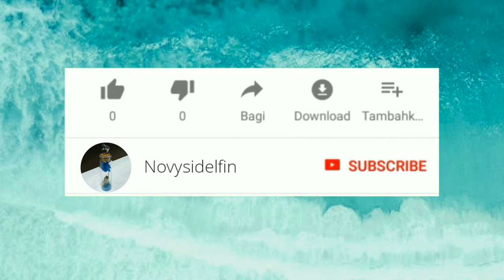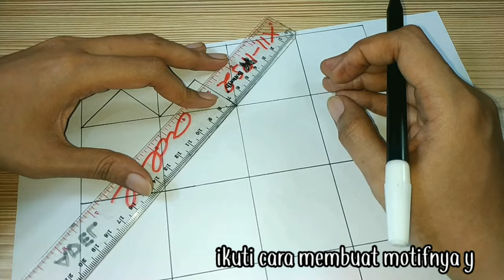Cara Membuat Gambar Motif Dekoratif Inspirasi dari Kantong Kertas Tugas Kelas 3 SD Tema 4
Video kali ini saya akan menunjukan cara membuat gambar motif dekoratif yang terinspirasi dari Kantong Kertas

Alat dan Bahan:
1. Kertas Gambar atau Kertas HVS
2. Spidol atau Pensil
3. Pensil Warna

gambar motif
cara menggambar motif
gambar motif kantong kertas tugas kelas 3
cara menggambar motif kantong kertas tugas kelas 3 SD
Gambar motif kantong kertas
motif dekoratif kantong kertas
membuat gambar motif dekoratif
Cara membuat motif dekoratif kantong kertas tugas kelas 3 SD
menggambar motif dari bangun datar
Menggambar motif dekoratif dari bangun datar
cara menggambar motif kantong kertas dari bangun datar tugas kelas 3 SD